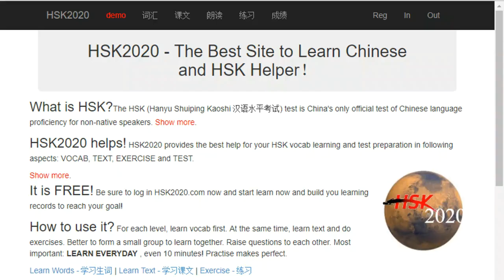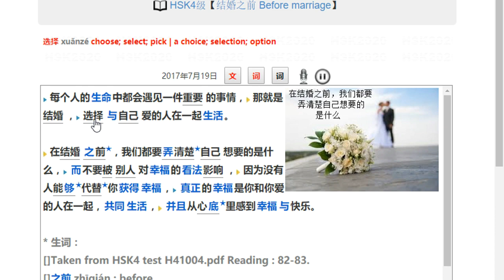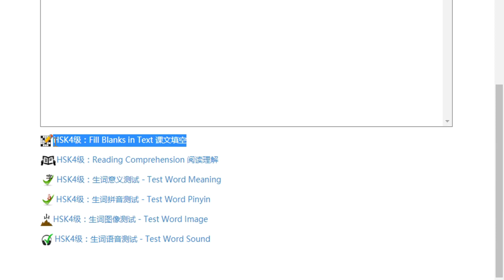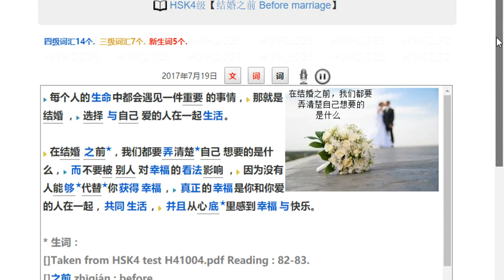HSK4 Text 【结婚之前 Before marriage】